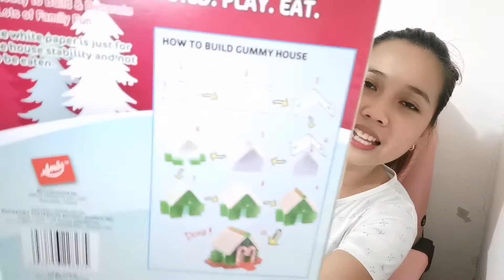LET'S MAKE A CHRISTMAS HOUSE!!!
Hello Fam!

Here's a FunFamilyActivity you can do this Christmas Sobrang naejoy namin to ng aking pamangkin.

♥♥♥FOLLOW ME♥ ♥ ♥